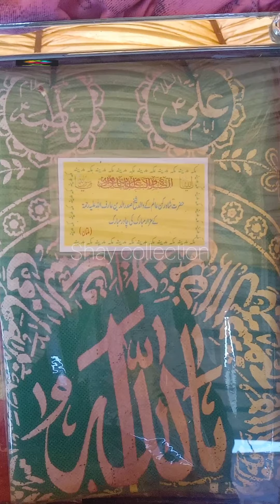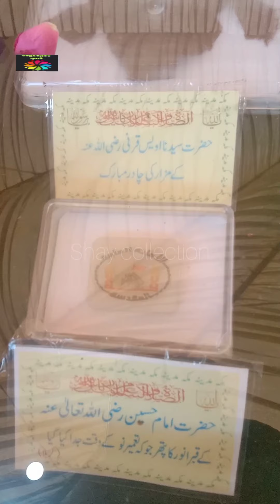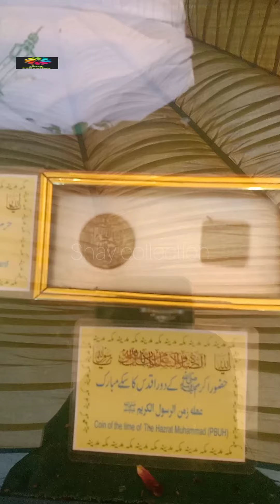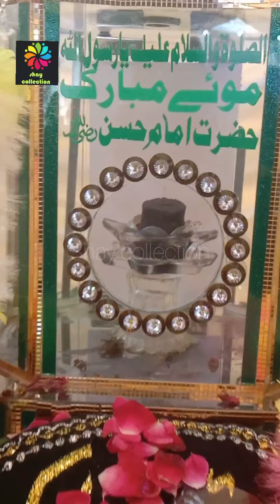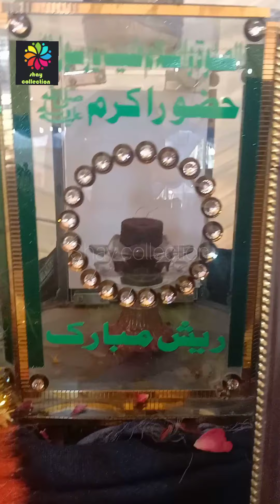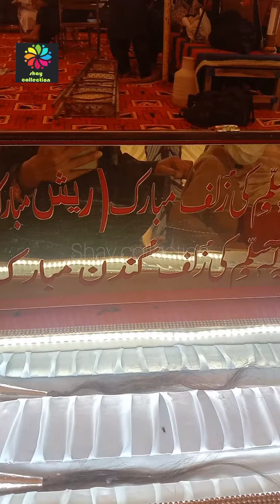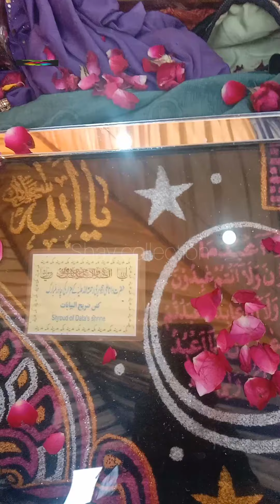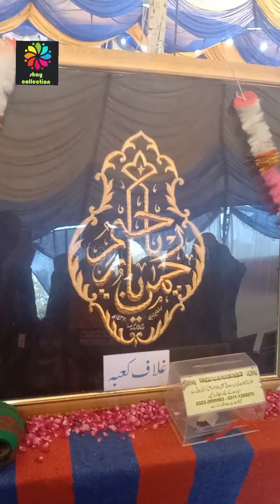تبرکات کی زیارت||اشیاء زیر استعمال تمام انبیاء کرام اور حضرت محمد صلی اللہ علیہ وآلہ وسلم||holy vlog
تبرکات کی زیارت.

@shay collection
 for online shopping 🛍️ contact on insta id :-

shayali.456
اسلام علیکم
hope so you all are fine and mine all best wishes with you may ALLAH pak blessed all of you so today i share a vlog with you in which we go for zayart e tabarakt ..

we see alot of things which are under used in our holy Prophet hazrat MUHAMMAD صلی اللہ علیہ وآلہ وسلم and انبیاء کرام علیہم السلام

we also see the things which are under used in HAZART BIBI FATIMA (R.A)
موے مبارک تمام انبیاء کرام
موے مبارک حضرت محمد صلی اللہ علیہ وآلہ وسلم
نعلین پاک حضرت محمد صلی اللہ علیہ وآلہ وسلم
نعلین پاک حضرت علی علیہ السلام
نعلین پاک حضرت امام حسین رضی اللہ تعالیٰ عنہ
مشکیزہ حضرت علی علیہ السلام
چمچ استعمال حضرت محمد صلی اللہ علیہ وآلہ وسلم
چمچ استعمال حضرت بی بی فاطمہ رضی اللہ تعالیٰ عنہ اور ڈوئی استعمال حضرت بی بی فاطمہ رضی اللہ تعالیٰ عنہ
زلف مبارک تمام انبیاء کرام
جہیز حضرت بی بی فاطمہ رضی اللہ تعالیٰ عنہ
اور بھی بہت سی اشیاء جو کے زیر استعمال تھی ہمارے انبیاء کرام علیہم السلام کے

hope so you all are like this and join us for more videos vlog artwork jutecraft and all

daily at 7:15pm pak time join mine premier and at 7:45pm mine lv thanks

wall hanging

and never forget to join
@shay vlog
@islam ki baten with shay